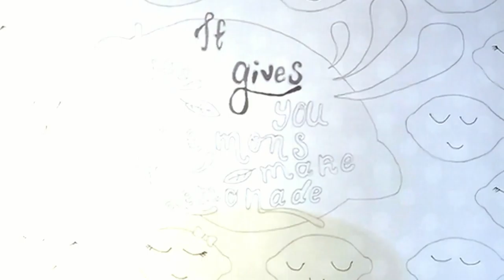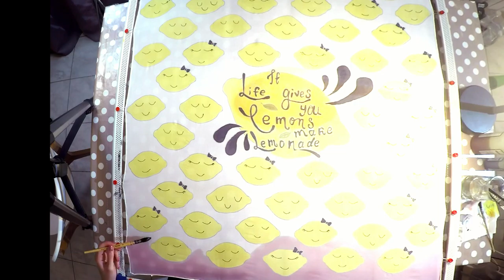Lemon fun scarf - painting , if life gives you lemons make lemonade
If life gives you lemons makes lemonade- isn't it a perfect description on how to take anything in life.
Love those little faces of lemons

You can also check out my Instagram and my Etsy store